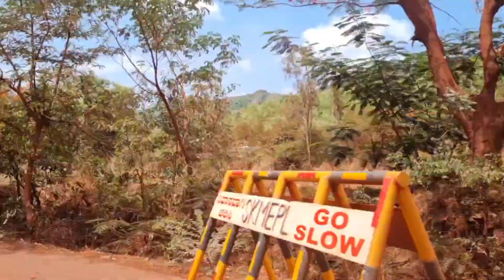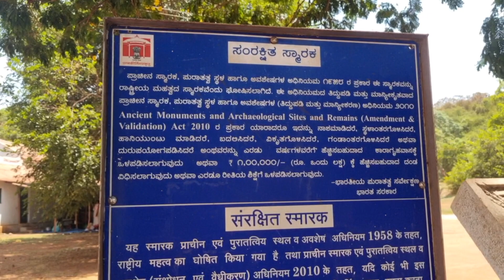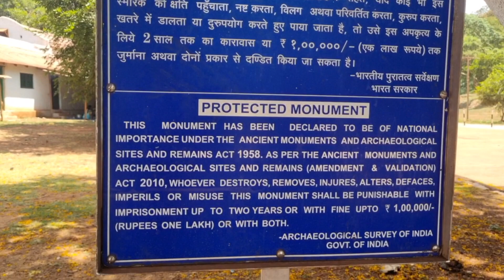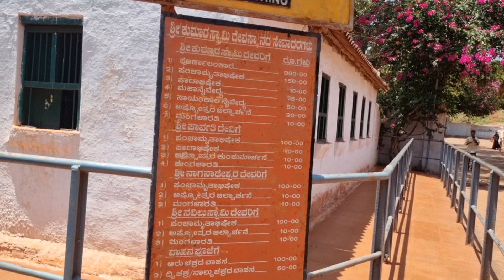క్రౌంచగిరి స్వామిమలై కొండల్లో కొలువైన కుమారస్వామి ,kumara swamy temple, sandur, ballary, karnataka,